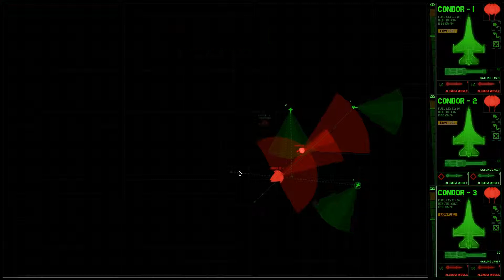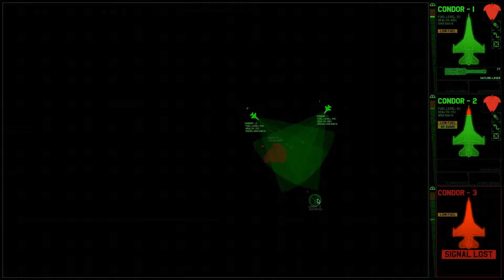Let's Play - Xenonauts #20 [Insane][Ironman][DE] by Kordanor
In diesem Teil: 20. Mission (Corvette)

Bisherige Verluste: 0 Missionen, 7 Soldaten

Ein Let's Play zum Taktikspiel Xenonauts auf dem Schwierigkeitsgrad "Insane" mit aktiviertem "Ironman" Modus (kein manuelles Speichern erlaubt). Version des Spiels: 1.00 und höher.
Enwickler: Goldhawk Interactive